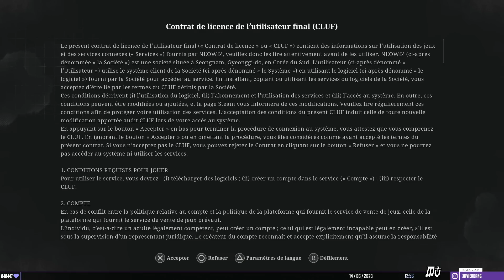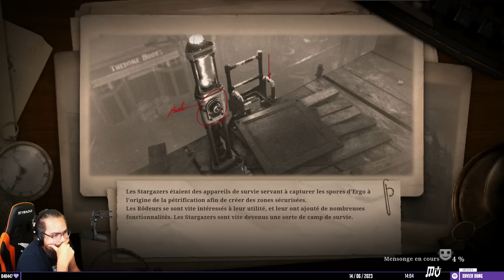JE N'AURAI PAS L'OPÉ... | Lies of P (découverte)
Découverte de la démo gratuite de Lies of P, le Souls-like dans un univers inspiré des aventures de Pinocchio.

Le jeu est beau et très attendu, mais je dois avouer que la formule et les quelques défauts m'ont empêché d'accrocher, comme en témoignera la fin de la vidéo... Pardon...